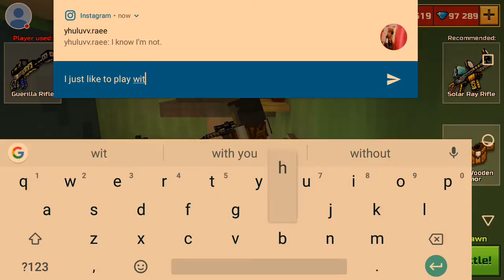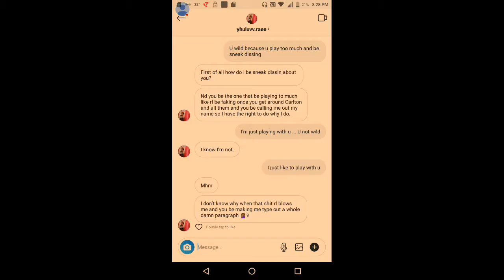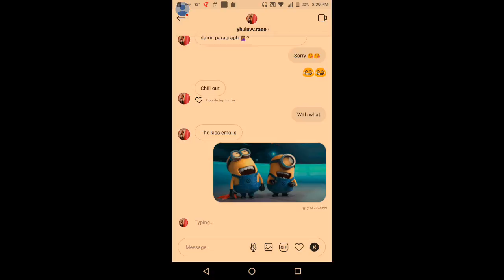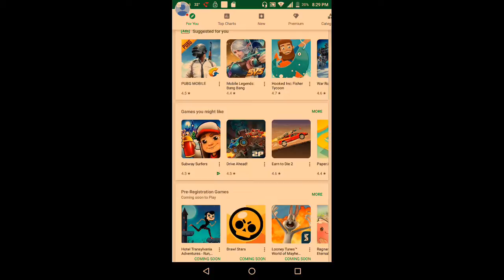My Pixel Gun 3D (Pocket Edition) Stream